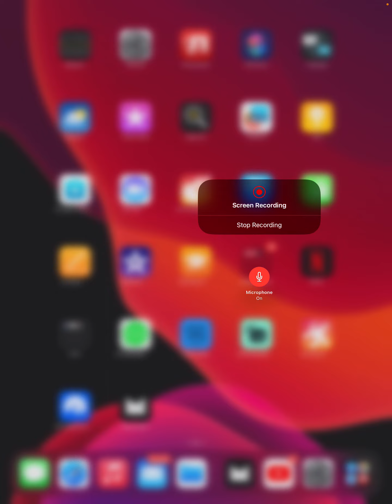Tenemos EL LENGUAJE PURO! (@gmssacrificiovivo144 )